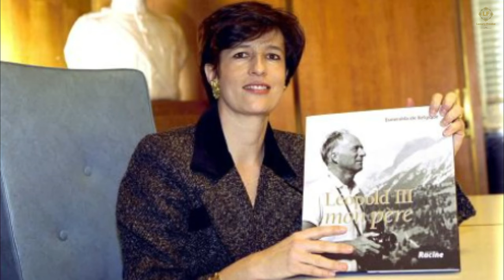The Turbulent Life of Princess Esmeralda of Belgium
👑 Explore the captivating and tumultuous journey of Princess Esmeralda of Belgium in this riveting video! 👸🇧🇪 From the royal halls to the turbulent twists of her personal life, join us on a deep dive into the lesser-known chapters of her story.

🌟 In this exclusive exploration, we uncover the milestones and challenges that shaped Princess Esmeralda's life. From her royal heritage to her contributions as a journalist, environmentalist, and humanitarian, discover the multifaceted aspects of her character.

👁️‍🗨️ Gain insights into the intricacies of her public image and the controversies that have surrounded her over the years. We delve into the media scrutiny, family dynamics, and the intersection between her royal responsibilities and personal choices.

🌍 Beyond the palace walls, witness Princess Esmeralda's commitment to global issues and social causes. Her journey extends far beyond her title, revealing a woman dedicated to making a positive impact on the world.

🎭 Prepare for an emotional rollercoaster as we navigate through the highs and lows, triumphs and tribulations of Princess Esmeralda's life. Uncover the untold stories that have shaped her into the influential figure she is today.

🔍 Join us on this illuminating expedition through history, shedding light on the enigmatic life of Princess Esmeralda of Belgium.